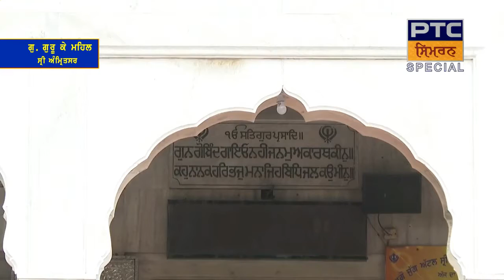Chetna hai to Chet Le, Bhai Baldev Singh Hazori Ragi, Darbar Sahib, Amritsar)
Source : ਸ੍ਰੀ ਗੁਰੂ ਗਰੰਥ ਸਾਹਿਬ ਜੀ Sri Guru Granth Sahib Ji
Section : Raag Tilang
Sub Section : Mehla 9
Ang : 726
Author : Sri Gur Teg Bhadur Sahib Ji